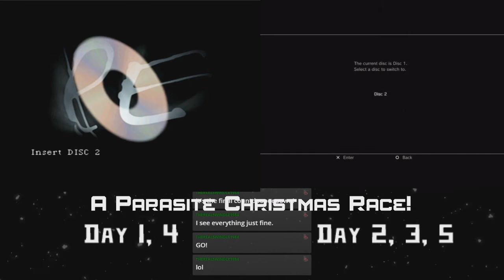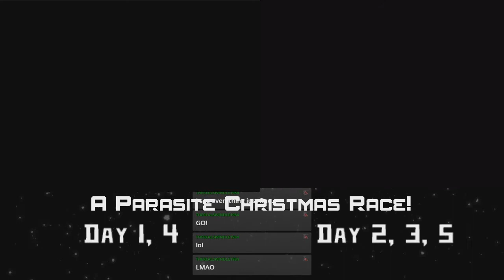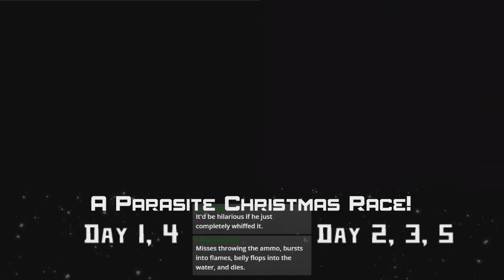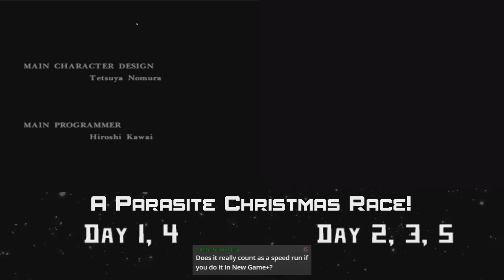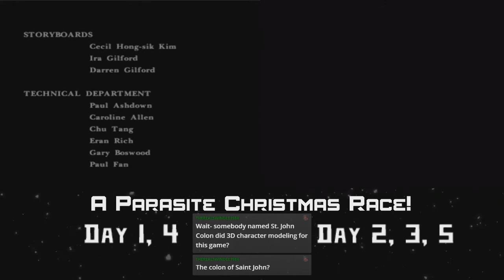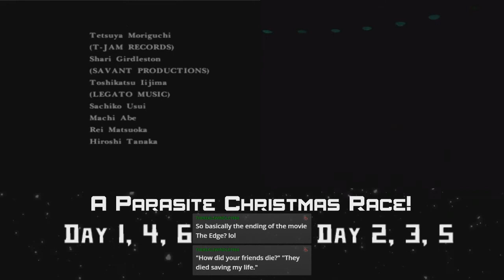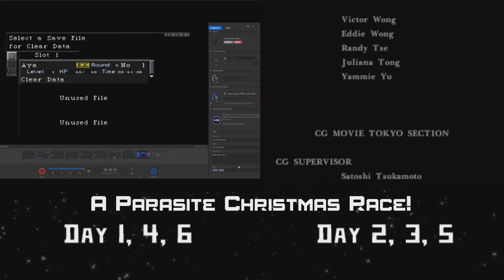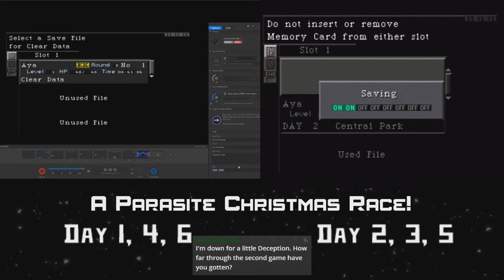Parasite Eve Christmas Race Day 6